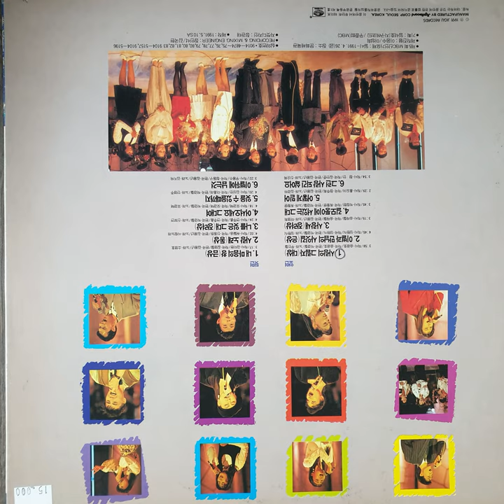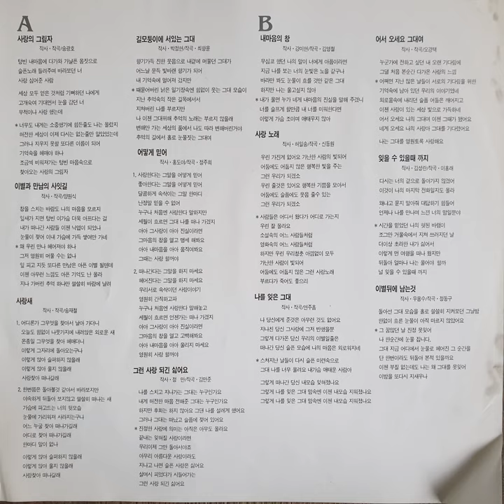안영주 – 잊을 수 있을때까지 (1991)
B5. 안영주 – 잊을 수 있을때까지 (1991)

지구레코드
JLS-1202423